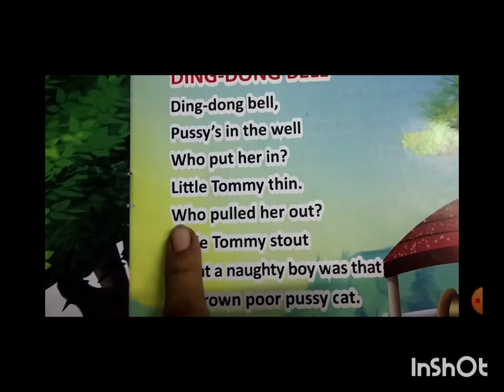DING DONG BELL